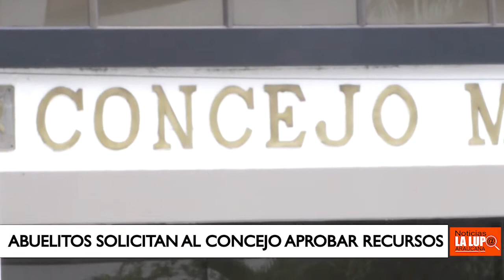ADULTO MAYORES DE ARAUCA COMPLETAN TRES MESES SIN RECIBIR LOS ALMUERZOS